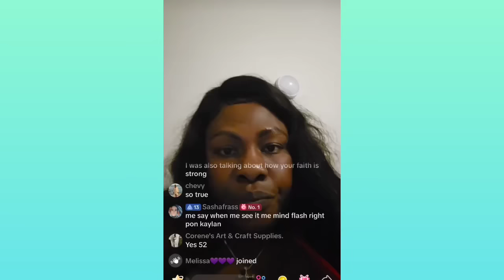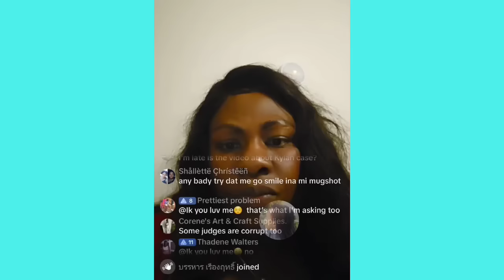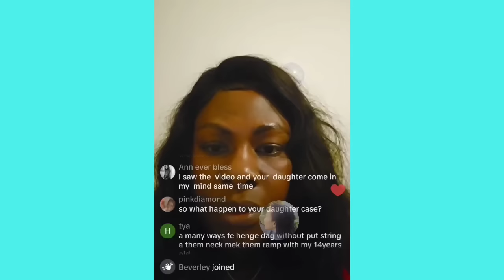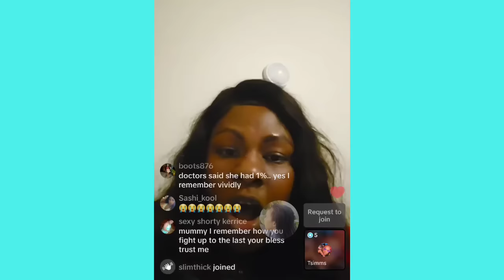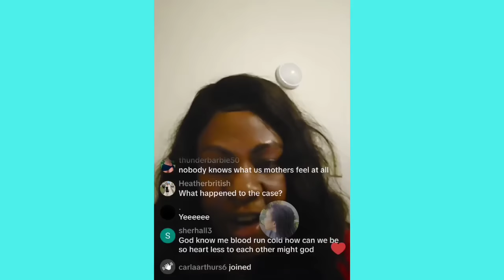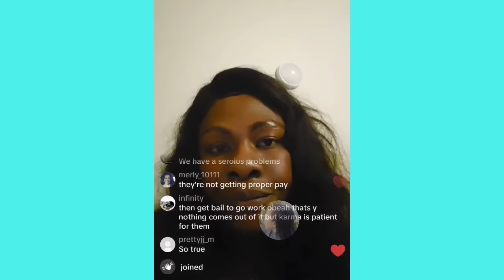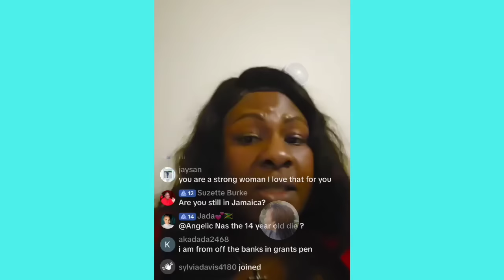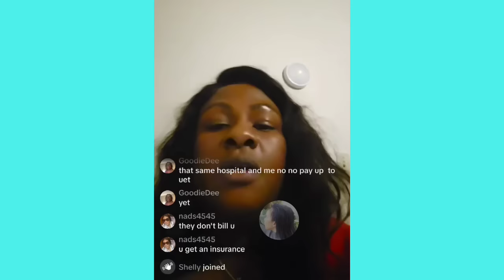14 Yrs 0ld Mother Call Kaylan Mother to give an UPDATE on her Davghter's Cønd!tion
14 yrs old girl mother call in LIVE to speak with Kaylan's mother Veneshia Buckley